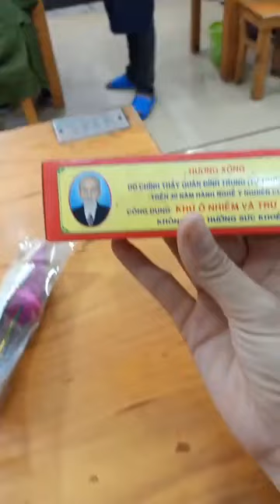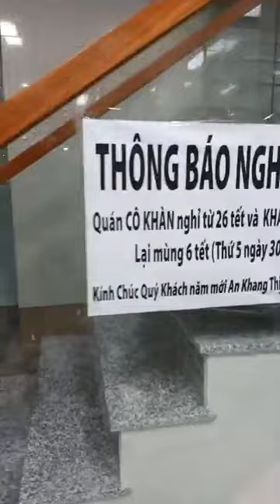Trang Khàn Tậu Nhà Bán Bún Đậu Hoành Tráng | Kết Thúc Nhà Thuê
- Trang Khàn là kênh Youtube chính thức của người mẫu Trang Trần.
- Các bạn có thể xem những video giải trí, thời sự, các tips làm đẹp, chăm sóc con cái theo phong cách của Trang Trần nhé!